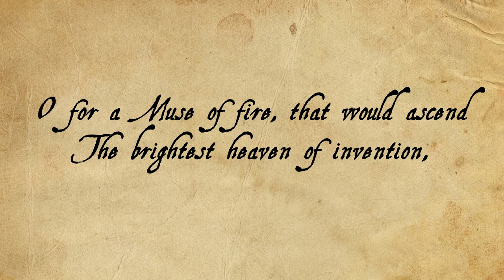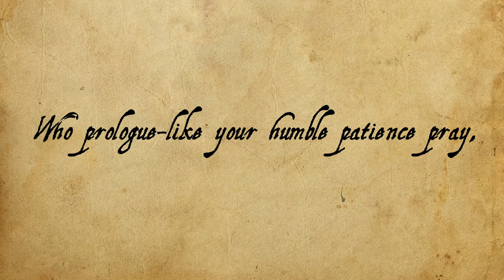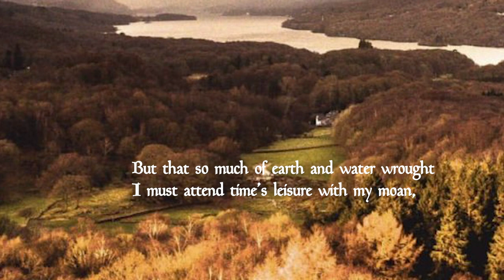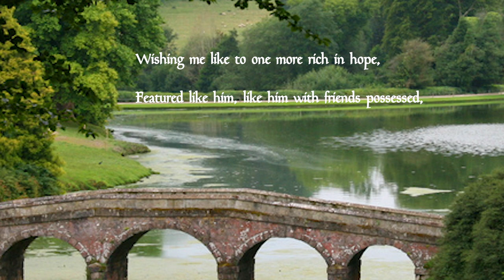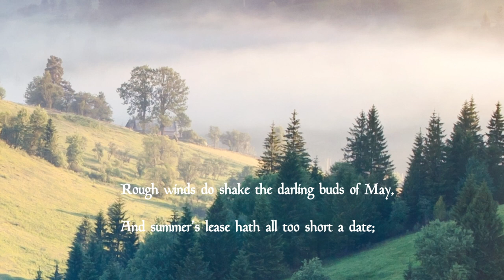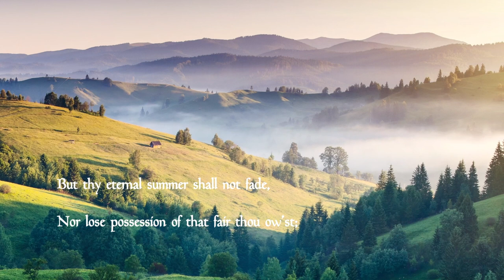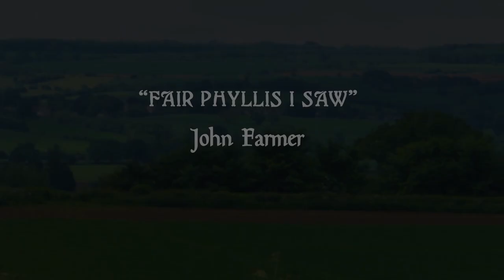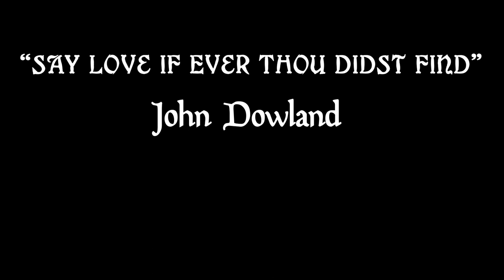THE MAY DAY MASQUE: A Celebration of Rebirth in Scene, Song, and Dance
College of the Sequoias Performing Arts invites you to travel back in time to Merry Olde England as we welcome a bright new future for our community and bid farewell to the hardships and isolation of winter.